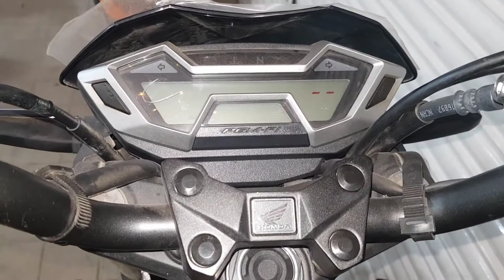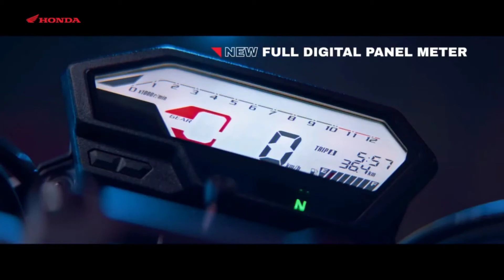Honda CB 150 Steetfire পুরাই আগুন🔥🔥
যারা এখন ও Bangladesh এর রাস্তা দাপিয়ে বেরানো Sports Car BMW Z4 30i এর ভিডিও দেখেন নাই তারা এই লিংকে ক্লিক দিয়ে ভিডিও দেখে আসতে আসুনঃ
সকলের পরিচিত ব্রান্ড Bajaj এর আপকামিং ক্লাসিক বাইক Bajaj CT 110X এর ভিডিওটি লিংকে ক্লিক করে দেখে আসতে পারেনঃ